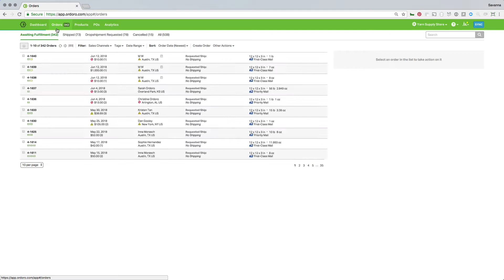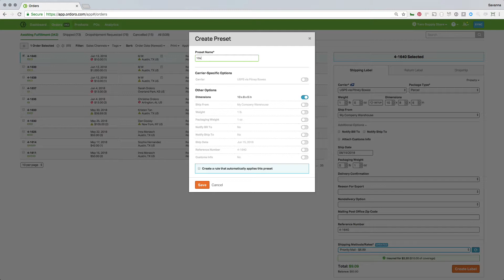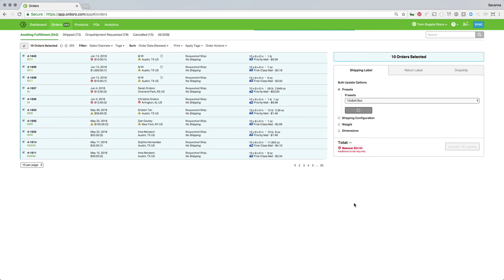Creating & Using Presets within Ordoro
One of the features that allows Ordoro users to get their orders out the door quickly is our Shipping Presets.

A shipping preset allows you to set and save a group of shipping parameters that you use often so that you can apply this preset to a single order or groups of orders in bulk. This saves your team the time of having to set the parameters for each order over and over when you’re using the same options.

An example of this might be if your warehouse has a few predetermined boxes that you use. You can go ahead and save those box dimensions so it’s as easy as selecting your custom box size from the preset dropdown.

This tutorial will walk you through creating and applying a preset.

To find out how to save even more of your valuable time when shipping, check out our tutorial on using these presets with our Automation Rules.